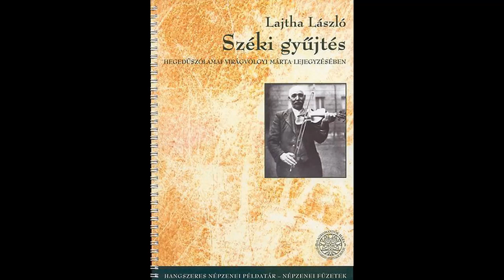Lajtha László széki gyűjtéséből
XX. század első felének Bartók Béla és Kodály Zoltán mellett legjelentősebb magyar zeneszerzője, népzenekutatója és zenepedagógusa – általában így határozzák meg Lajtha László zenetörténeti helyét. A kép azonban ennél jóval árnyaltabb, hiszen zongoraművész volt, karmester, egyházzenész, hangversenyszerkesztő és zenei ismeretterjesztő, hangszertörténeti szakember, a nemzetközi kultúrdiplomácia kiemelkedő alakja, hazai és európai tudományszervező… Életének sok-sok szála összetéveszthetetlenül egyedi szövedéket alkot. S bár munkássága sok tekintetben valóban rokon a nála egy évtizeddel idősebb Bartókéval és Kodályéval, legalább ugyanannyira különbözik is az övékétől. Máig tartó mellőzöttsége, meg nem értettsége nagyrészt éppen annak köszönhető, hogy egészen egyéni utat járt be.